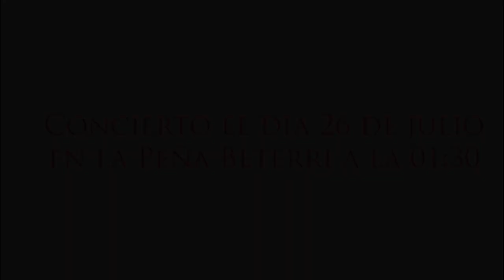Iker Jimenez estudia un sorprendente fenomeno en Tudela.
Iker Jiménez trata de descifrar las claves de este fenómeno que se repite todos los años... a la misma hora... en el mismo lugar... y que tiene locos a los estudiosos  de estos fenómenos que alteran todos los sentidos de la gente que por allí pasa en ese momento y que entrando en trance la transforma durante siete días...
No tiene desperdicio lo que nos revela IKer en este programa y seguro que la mayoría... por no decir todos... también lo habréis experimentado.